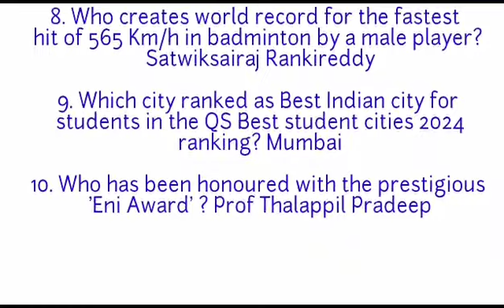24 July Current Affairs 2023 | Current Affairs Today | Current Affairs in English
24 July Current Affairs 2023 | Current Affairs Today | Current Affairs in English